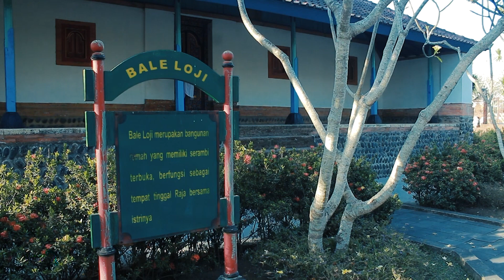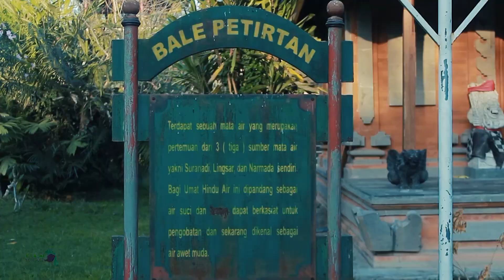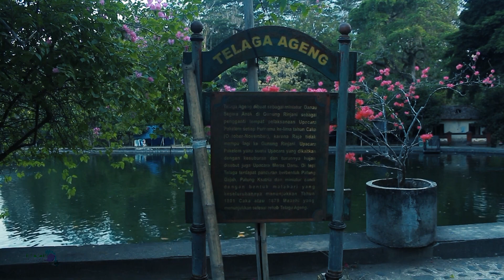Taman Narmada 'Pemandian Para Raja' di Replika Gunung Rinjani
Upacara Pujawali sendiri merupakan upacara persembahan kepada Ida Bhatara. Karena sudah tua dan tidak sanggup lagi mendaki Gunung Rinjani yang memiliki tinggi 3.726 meter di atas permukaan laut, akhirnya raja membuat replika Gunung Rinjani.